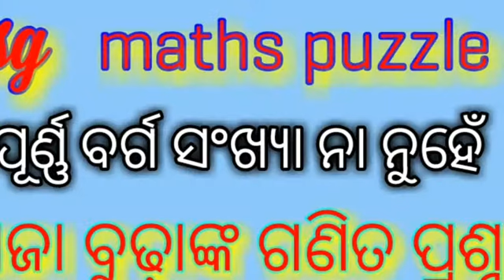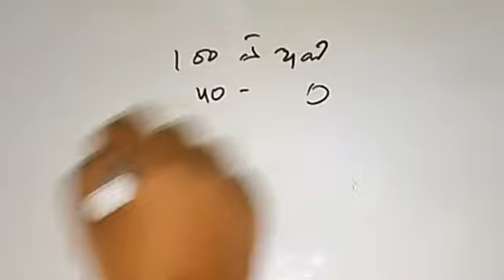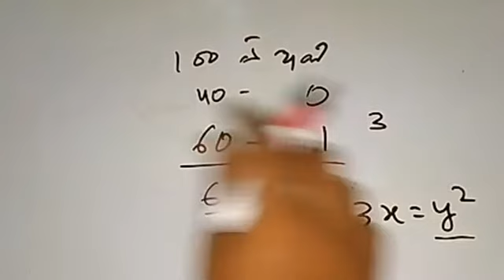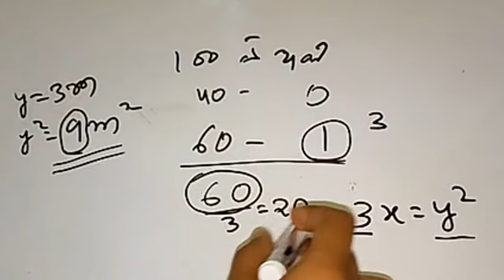Maths puzzle by old man ପୂର୍ଣବର୍ଗ ସଂଖ୍ୟା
Maths question